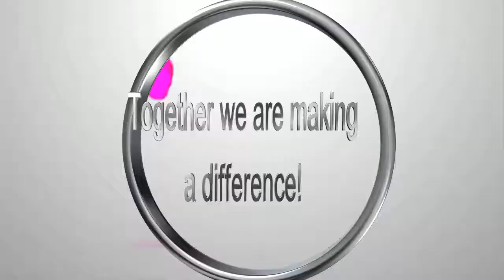EWF YouTube Intro & Outro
EWFs New Animated Logo

A brand new EWF animated logo clip for those everyday highlights intro & outros. It all helps to raise awareness for the Educational & Humanitarian support programmes EWF do for children in desperate need of free education.

This logo was made by EWF Global on a device recently purchased, thanks to the Hardware & Resources fund donated by Back To School Charitable Organisation - run by the founder, Julie Knight.
Their great work ensures we can deliver & receive online classes,
manage media production, and the enormous amount of administrative
duties performed by EWF, each and every day.